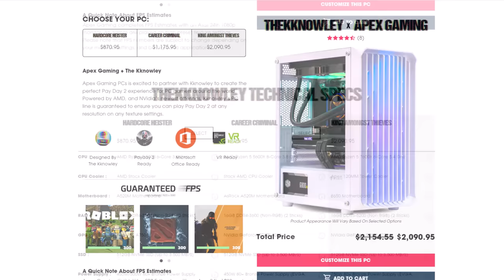Payday 3 Is Now Incredibly Easy…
Take a look at my custom-built Payday playing machines! Available only from Apex Gaming PC’s
This is my "Best Payday 3 Build in 2024" video, except I only do sassy titles these days.